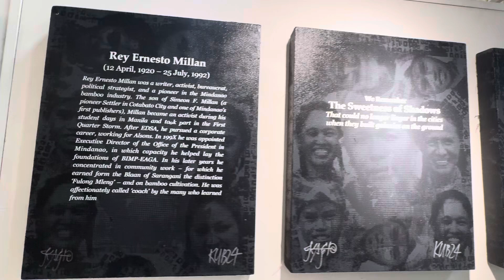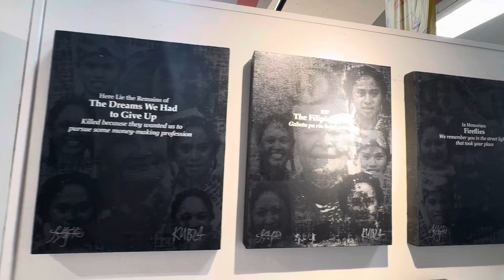October 6, 2024